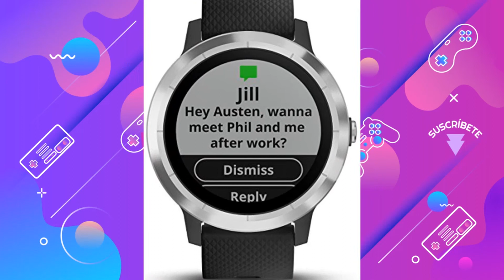Los mejores pulsómetros del mercado en 2020 - Increíbles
Hoy os presentamos "Polar H7 - Sensor de frecuencia cardíaca", "TOMTOM Multi-Sport Cardio GPS de Mano", "Suunto Ambit3 Peak GPS Sapphire Heart", "Garmin 735XT Forerunner Reloj multisport con GPS", "Polar M430 Reloj de Running con GPS y Frecuencia" y "Garmin Vivoactive 3 - Smartwatch con GPS y pulso".

👉 PRODUCTOS DEL VIDEO:

[00:09] ► Polar H7 - Sensor de frecuencia cardíaca

[01:27] ► TOMTOM Multi-Sport Cardio GPS de Mano, Hombres, Negro y Rojo, M

[02:15] ► Suunto Ambit3 Peak GPS Sapphire Heart Rate Monitor Sapphire, One Size - Men&#039;s by Suunto

[02:36] ► Garmin 735XT Forerunner Reloj multisport con GPS, Unisex adulto

[03:32] ► Polar M430 Reloj de Running con GPS y Frecuencia cardíaca en la muñeca - Multideporte - actividad 24/7 - Negro, M/L

[04:38] ► Garmin Vivoactive 3 - Smartwatch con GPS y pulso en la muñeca, Negro/Plata, M/L